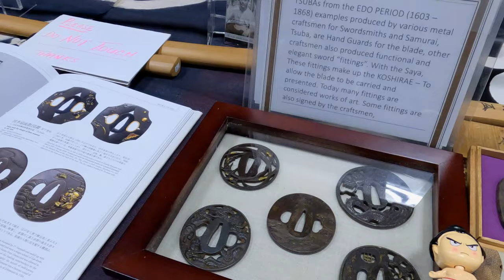Calgary Japanese Festival "Omatsuri" | THINGS TO SEE Inside Max Bell Centre Festival Grounds 【4K】